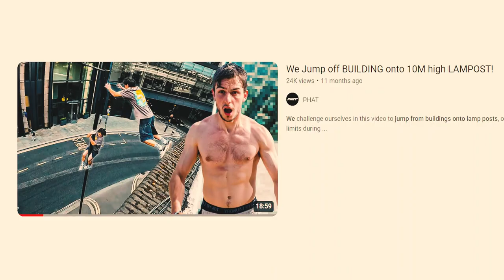This Trend is changing Parkour...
I made this video in a week.